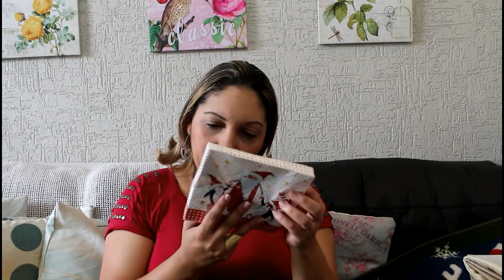🎄 Comprinhas para nossa Decoração de Natal 🎅🏻 - Por Vaidade não tem idade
❤️ Oi meus amoresss, hoje vim compartilhar com vocês as nossas comprinhas 🛍 para a decoração 🎄 do nosso natal.🎅🏻 🏡 👨‍👩‍👧‍👦